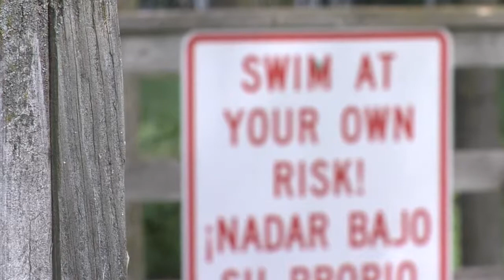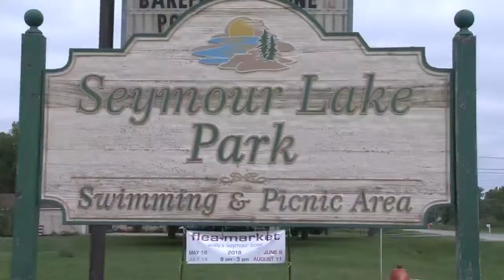Seymour Lake Back Open After 14 Years